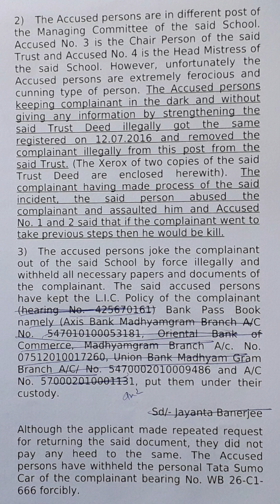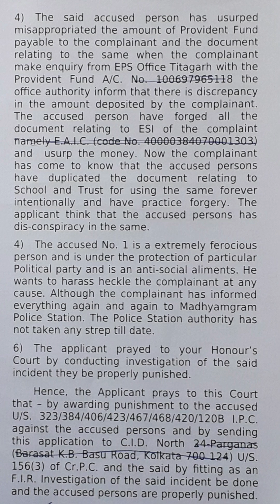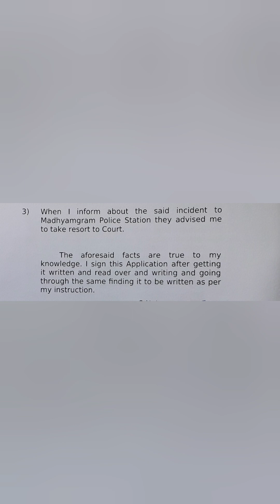120 WPM | Legal Dictation with Punctuation | SC Judgment | Usha vs. West Bengal (1)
Supreme Court Judgment dated 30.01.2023 titled Usha Chakraborty & Anr. vs. State of West Bengal & Anr.